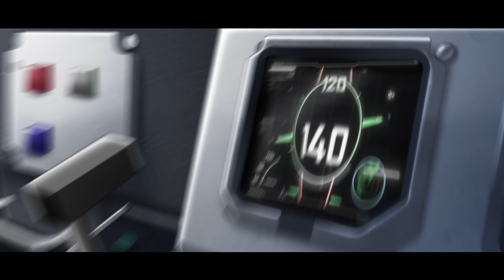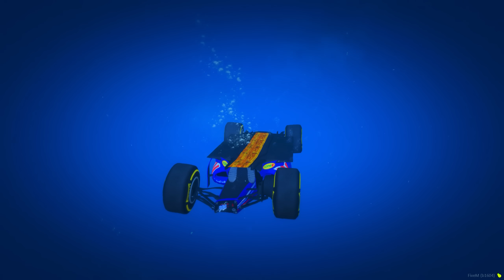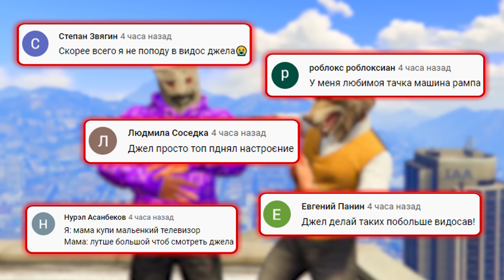НАШЕЛ САМЫЕ ЧИТЕРСКИЕ ТАЧКИ! ПРЯЧЬ & ИЩИ В ГТА 5 ОНЛАЙН | ЧИТЕРСКИЕ ПРЯТКИ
🎮Сегодня поиграем в GTA 5 Online с рубрикой ПРЯЧЬ & ИЩИ, в которой мы должны спрятать по 3 машины, а далее за 4 минуты отыскать тачки соперников. Какую машину находим, ту и забираем себе, чтобы далее её протюнинговать и устроить на ней гонки! Кто победит сегодня в видео?